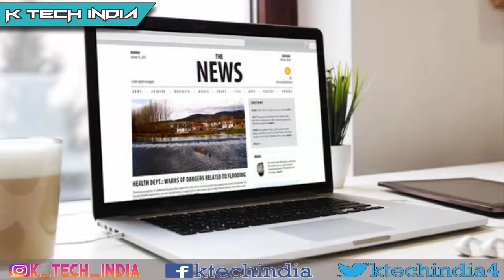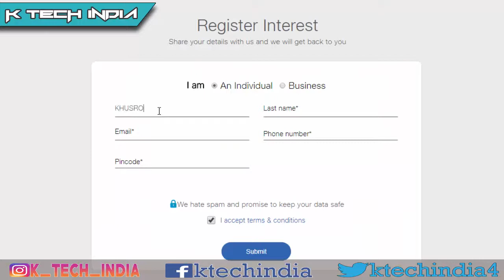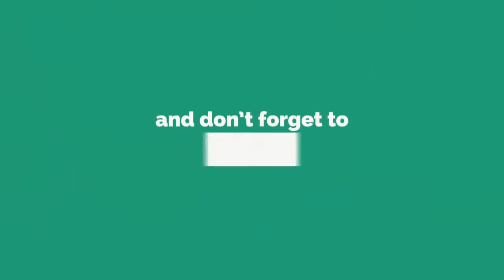How to Book JIO 4G PHONE Before 24 August Online and Offline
On August 15, the Jio Phone will be out in the market for beta testing. However, the Jio Phone beta trials will be for a limited set of people only, and most of us will have to wait for the public release. The Jio Phone booking date is August 24, and the handset will be delivered starting September on first come, first serve basis. The August 24 Jio Phone registrations will see a lot of rush, so you need to be quick in making the pre-order, whether online or offline. If you are curious about the registration process and all the details related to it so this video is for you.

So Keep watching till the end. I hope you will enjoy this video.

You can Connect with K TECH INDIA on these Social Platforms

"How to Download Paid Apps for free from Play Store | "